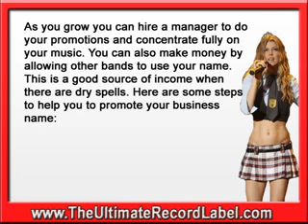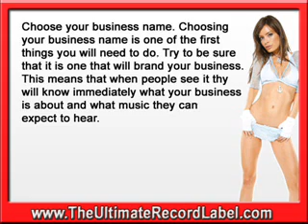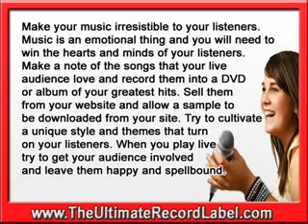Creating a Highly Successful Record Label in 4 Easy Steps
Establishing a record label. 4 easy steps to help you.

By: Ty Cohen.